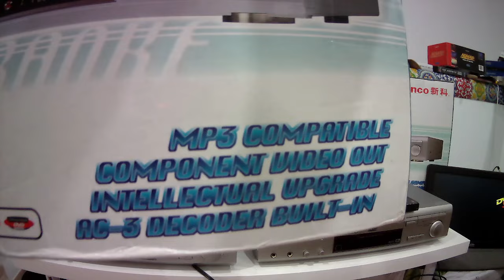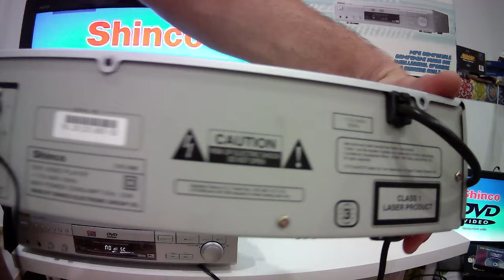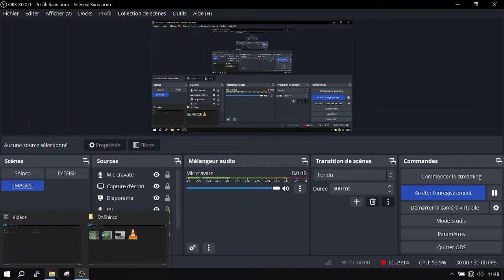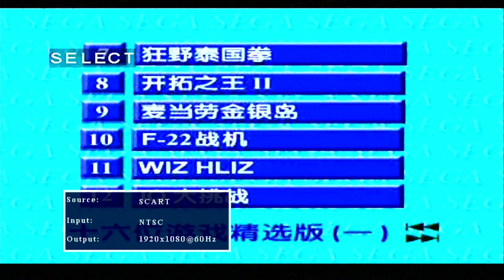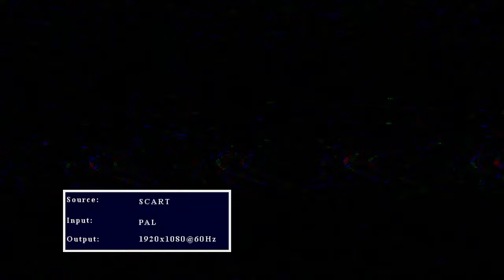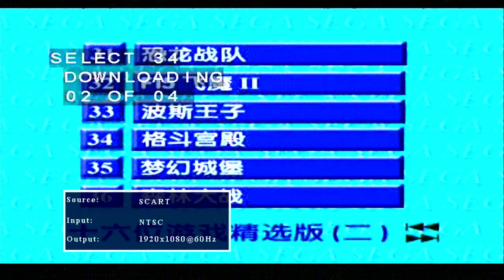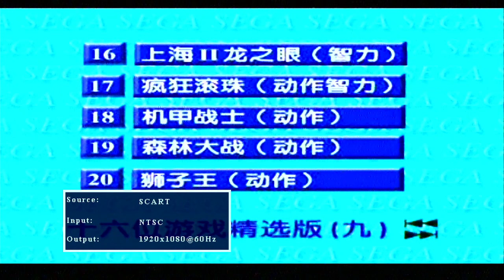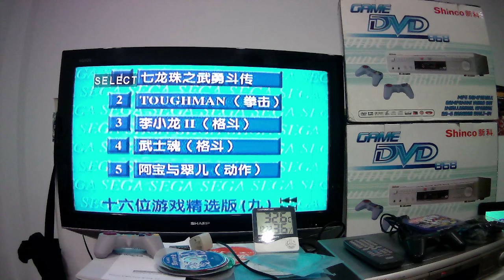Shinco-868 Megadrive DVD-Player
2002 Shinco DVD Player with Sega Megadrive 3 inside.
Comme with 9 CD with Megadrive games.